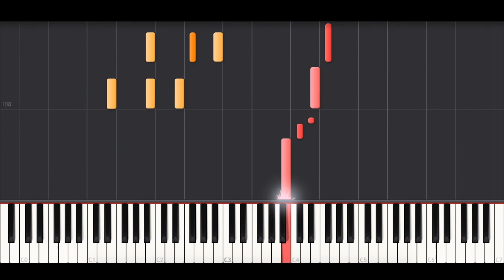KSHMR - I Will Be A Lion (feat. Jake Reese) BEST PIANO TUTORIAL & COVER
Piano Cover of 'I Will Be A Lion' by KSHMR feat. Jake Reese.